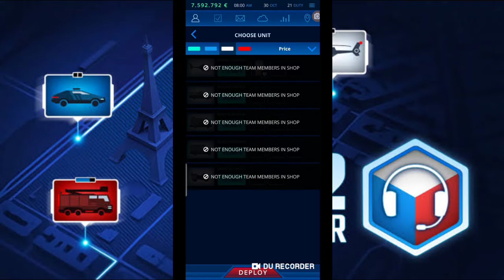112 Operator Mod Apk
Download link